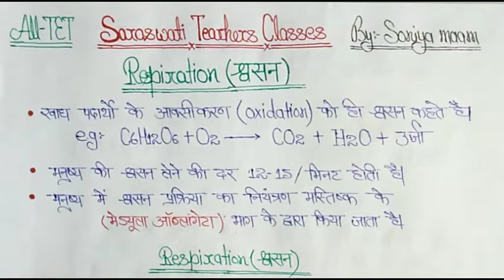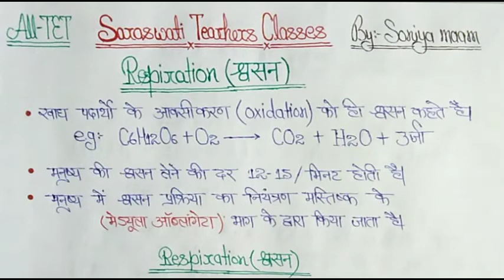UPTET 2020। EVS। पर्यावरण। श्वसन। पर्यावरण क्लास - 11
UPTET 2020 - पर्यावरण के महत्वपूर्ण सवाल और उनके उत्तर यहां पर हिंदी भाषा में उपलब्ध हैं. ये सभी प्रश्न (Hindi - हिंदी) पर आधारित हैं. यहां पर दिए गए प्रश्न UPTET 2020 के पेपर 1 और पेपर 2, दोनों के लिए महत्वपूर्ण हैं. इस परीक्षा की तैयारी कर रहे उम्मीदवारों को ये प्रश्न ज़रूर तैयार करने चाहिए।

Sarasawati Teachers Classes

पर्यावरण mock test! uptet 2020! uptet ईवीएस evs! uptet पर्यावरण! uptet evs स्वसन! uptet exam date 2020! Uptet exam 2020! Uptet exam latest news today! Saraswati teachers classes notification! Supertet 2020 exam date! ctet 2020 exam update! Uptet 2020 form kb aaega! शिक्षक भर्ती 2020! Lekhpal bharti 2020! Uptet news! Up primary teacher vacancy 2020!uptet 2019 court matters!uptet पर्यावरण evs classes! Uptet पर्यावरण notes! Uptet पर्यावरण syllabus! Uptet ctet पर्यावरण! Uptet पर्यावरण questions!uptet पर्यावरण topic wise!uptet class in पर्यावरण! Uptet पर्यावरणvideos!uptet पर्यावरणmarathon class पर्यावरणpedagogy for uptet! Uptet online coaching! How to clear uptet! Uptet marathon